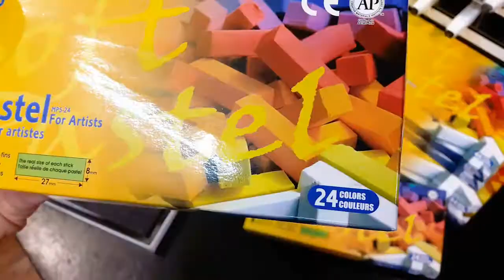Пастель сухая (размер 1/2) профессиональная 24 цвета Mungyo MPS24 | ArterShop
Обзор палитры в наборе 24